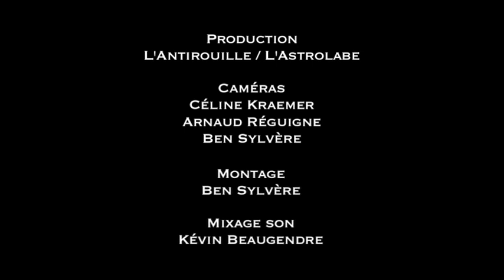BIRDS IN ROW "A Kid Called Dreamer" @ L'Astrolabe - Orléans // ASTROTV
Caméras : Céline Kraemer / Arnaud Réguigne / Ben Sylvère
Montage : Ben Sylvère
Mixage son : Kévin Beaugendre

Quand on a commencé à faire le tri dans les albums qui ont vraiment compté en 2012, indéniablement, « You, Me & The Violence » le premier album de BIRDS IN ROW reste parmi les grands. Ces frenchies là se sont fait tout seuls, des tournées gigantesques aux USA et en Europe, qu'ils ont organisé eux-mêmes, des amis comme Touché Amoré et Converge pour répandre la bonne parole et une musique unique, fraîche, sauvage et à fleur de peau en guise de brise-glace.

Voir un groupe français signé sur Deathwish (label de Converge) dès le premier album, c'est déjà un très bon signe, écouter leur disque est une claque cinglante, les voir en concert, c'est une expérience live qui vous restera longtemps.
Nous les avons filmé lors de leur concert le 24 février à l'Astrolabe. L'AstroTV vous propose le morceau "A Kid Called Dreamer" en live !